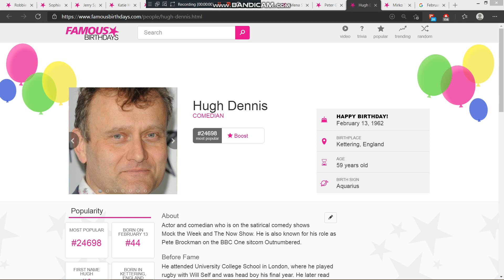Yesterday is Hugh Dennis' 47th birthday. We wish him a pleasant birthday journey.